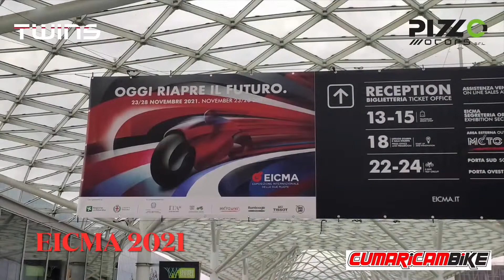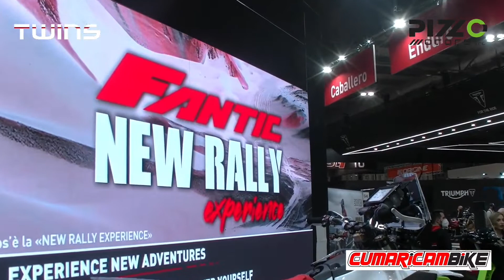Eicma 2021, quello che abbiamo visto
Il Tabloid torna all'EICMA per l'edizione 2021, dopo lo stop dovuto alla pandemia. Il nostro direttore Alfredo Di Costanzo insieme al nostro tester Cristiano Ochs hanno gironzolato tra i padiglioni e questo è il primo video carrellata su quello che abbiamo visto.